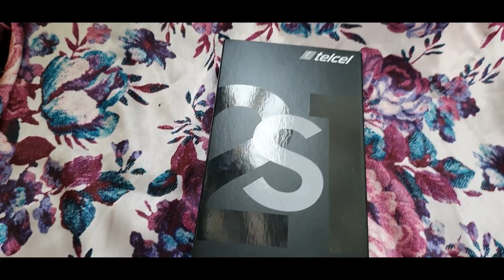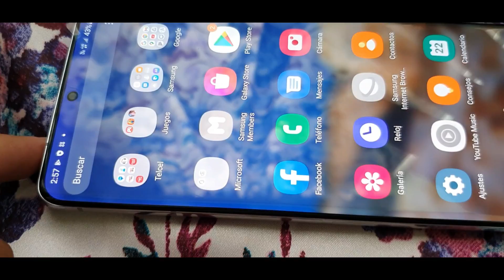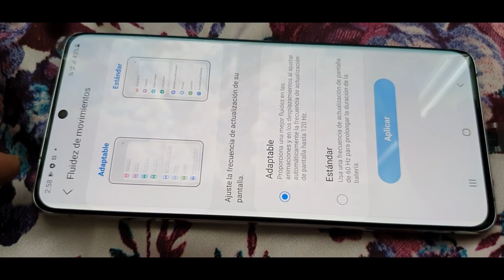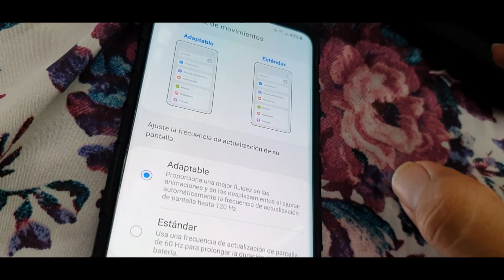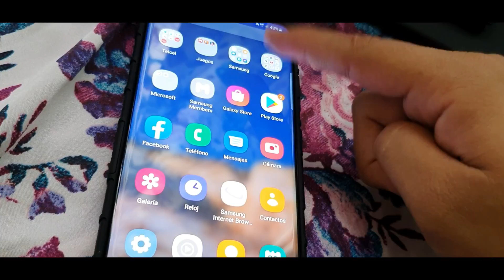Gaste 30.000 MXN En Esta Belleza | ¿Vale La Pena Gastar 1500 USD? En El Samsung s21 Ultra ¡UNBOXING!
NUEVO Samsung Galaxy S21 Ultra - Review en español | ¿Qué se siente tener un Galaxy S21 ULTRA? | REVIEW COMPLETO en Español | SAMSUNG GALAXY S21 ULTRA | UNBOXING EN ESPAÑOL | Samsung Galaxy S21 Ultra | Unboxing en español | Gaste 30.000 MXN En Esta Belleza | ¿Vale La Pena Gastar 1500 USD? En El Samsung s21 Ultra ¡UNBOXING!

Spider-Verse🕷 ¿Confirmado?🕸 | Zack Snyder 😱😡Cut Es Un ¡FRACASO!🥺 | La Sirenita🐬🐠 | Jupiter's Legacy☠️👻 | Noticias Épicas y Mas🗞📖📰

Miralo Aqui: 😱👇🏻👇🏻😱

❤VIDEOS ANTERIORES❤

Samsung S21 Plus ¡UNBOXING! | ¿Vale La Pena Pagar 25.000 MXN Por Este Plástico? Mi Opinión Sincera

Snake Eyes ¡PÉSIMAMENTE! Buena o Solo Una Mala ¿Adaptación? | Opinión Con Spoilers G. I. JOE

69 Semanas (483) Dias De Hacer: Ayuno Intermitente | Intermittent Fasting Capitulo: 69 ¡RESULTADOS!

Unboxing Samsung Galaxy Buds Plus | Buds+ Vs Buds Pro Vs Buds Live ¿CUAL COMPRAR? Mi Opinión Sincera

Super-Mision Mensual De *MCOC* | Recolectando Esquirlas De 6* En Marvel Batalla De Superheroes

Black Widow Una Película ¿MALA? “Muy Mala” Pero: ¡ENTRETENIDA! | Opinión Con Spoilers | ¿PODERES?

Desbaneando Una Cuenta De Marvel Contest Of Champions | ¿Como Hacer Un Desbaneo? Bien ¡EXPLICADO!